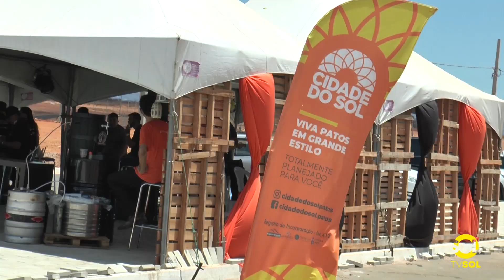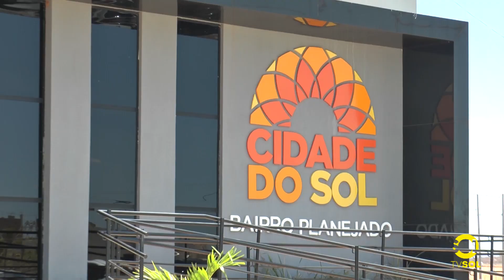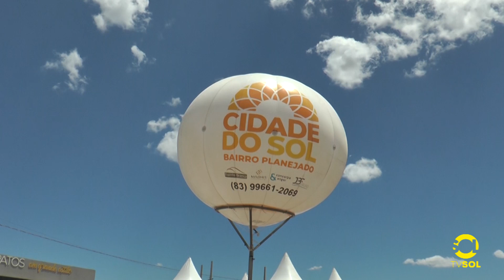Bairro planejado Cidade do Sol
Segunda etapa do empreendimento foi lançada e contou com presença do humorista Mução

Saiba mais sobre esses e outros assuntos no nosso portal no nosso Facebook e no Instagram

O canal de TV a cabo que mais cresce no Nordeste!